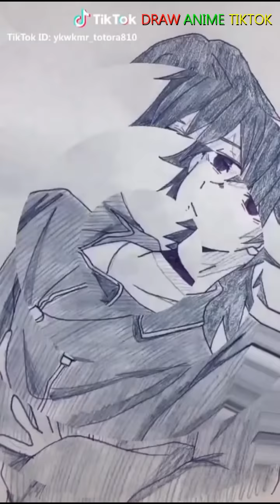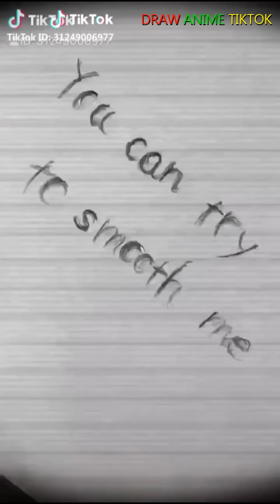ティックトック イラスト -ック絵 - TIK TOK DRAWING ART ANIME – PAINT ANIME (P99) WRWRD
ティックトック イラスト -ック絵 - TIK TOK DRAW ANIME – PAINT ANIME (P99) WRWRD
❤️😘❤️ 私のチャンネルを購読してください、見てくれてありがとう！
❤️😘❤️あなたが有名になりたい、そして多くの人があなたの絵について知っているなら、tiktokで私に「Say Hello」とテキスト¬¬¬を送ってください。